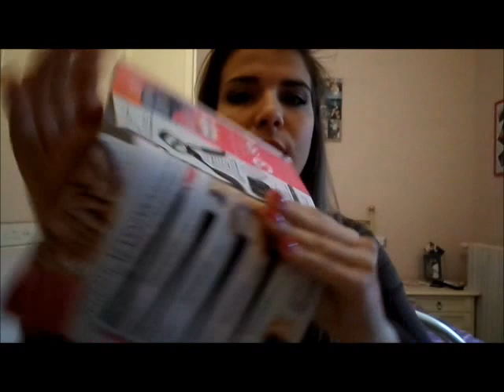I miei prodotti Avon - parte 4 (+Kiko e L'Erbolario)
Ciao a tutti!!! Nuova review su prodotti Avon:
-eyeliner in gel Supershock black
-rossetto Colore Semprevivo Bronze treasure
-rossetto Kiss'n'go Color Trend Passion
-smalti magnetici Lavendar Lure Spellbound Green
-pennello blush e pennello ombretto
-gel doccia Senses vaniglia e sandalo
-trattamento x capelli all'olio di Argan Advance Techniques
Inoltre, vi parlo di alcuni prodotti della Kiko e dell'Erbolario! :)
BUONA VISIONE!!!